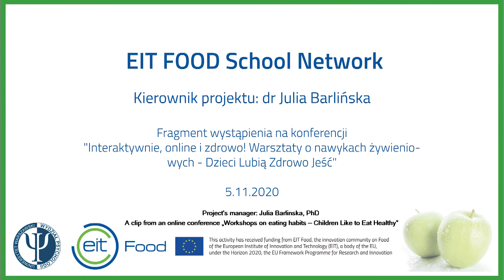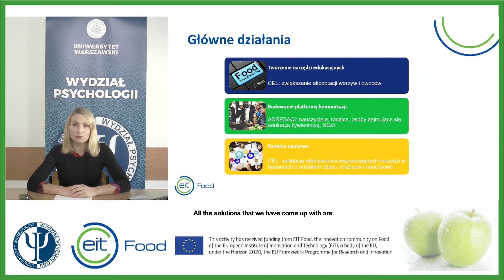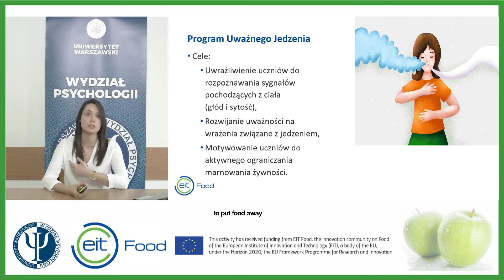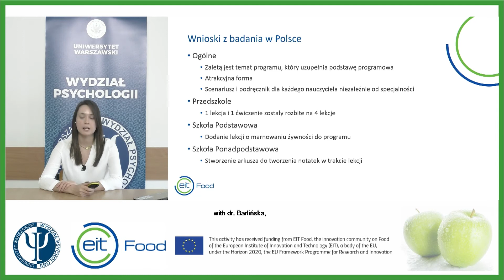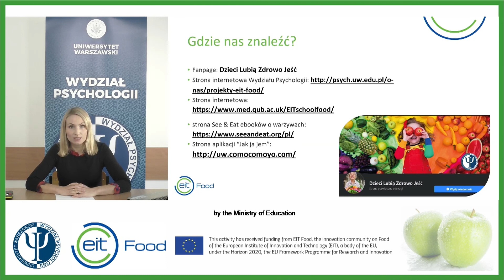Projekt Food School Network - dr Julia Barlińska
Zdrowe jedzenie jest ważne, nikogo nie trzeba o tym przekonywać. Czy aby na pewno? A co z najmłodszymi, których nawyki żywieniowe dopiero się kształtują? Jak nakłonić małego człowieka do zjedzenia pomidora czy brukselki? W jaki sposób do tego podejść? Jak rozmawiać z dziećmi o zdrowym jedzeniu? Jak wpływać na ich nawyki żywieniowe?

W dniu 11 listopada 2020 r. odbyła się konferencja ,,Interaktywnie, online i zdrowo! Warsztaty o nawykach żywieniowych – Dzieci Lubią Zdrowo Jeść!”, której celem było promowanie zdrowego stylu życia dzieci i młodzieży.